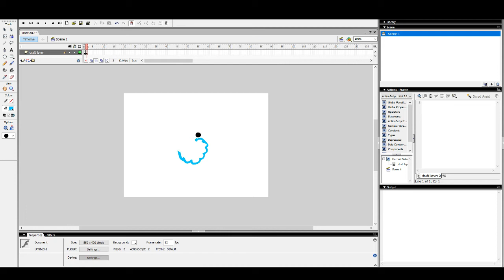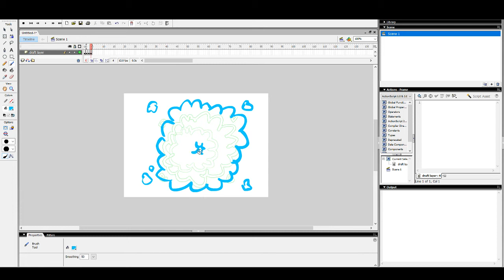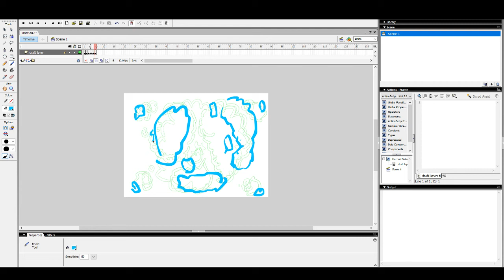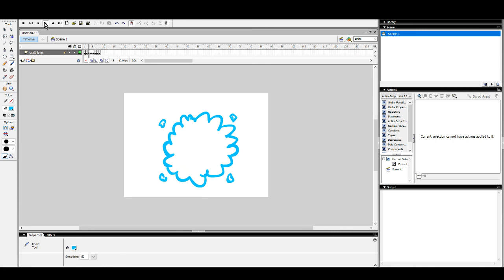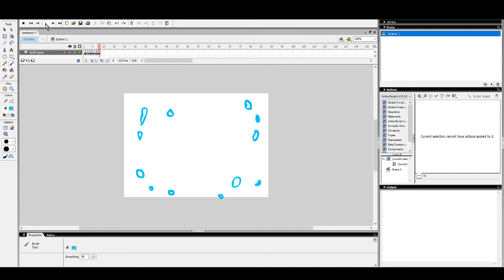Drawing and Animating a Poof Cloud in Flash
A quick overview on how I plan to draw simple poof clouds.

I use an older licensed Flash 8 for most of my animations.